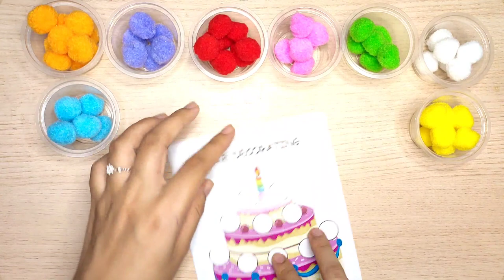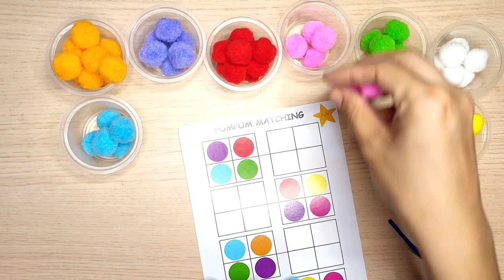Lewi play with colorful pom pom ball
Lewi play with colorful pom pom ball #18